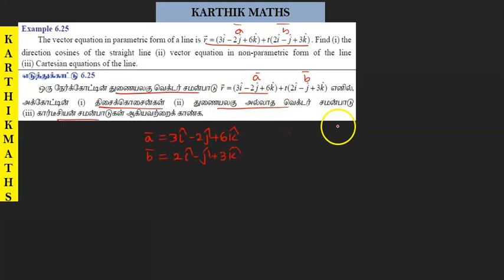EXAMPLE 6.24 AND 6.25 | TN 12TH MATHS | UNIT:6 |VECTOR ALGEBRA | EXAMPLE SOLUTION TM AND EM